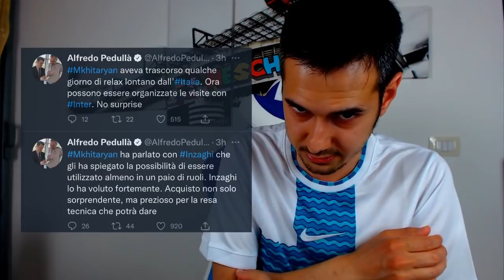✅ UFFICIALE il primo acquisto: Il "vecchio" MKHITARYAN è dell'INTER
Mkhitaryan rifiuta il rinnovo: L'armeno ha rifiutato definitivamente la proposta di rinnovo presentata dalla società giallorosso: adesso firmerà un biennale con l'Inter da circa 4.5 milioni di euro a stagione

📥 PER COLLABORAZIONI...